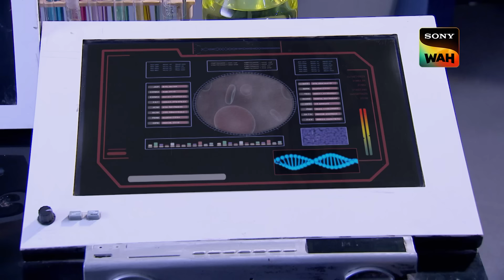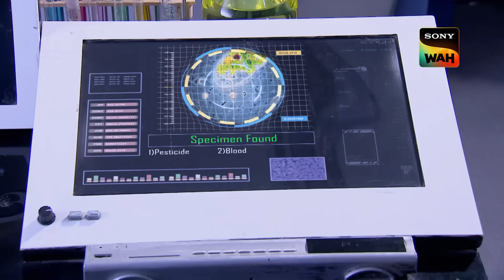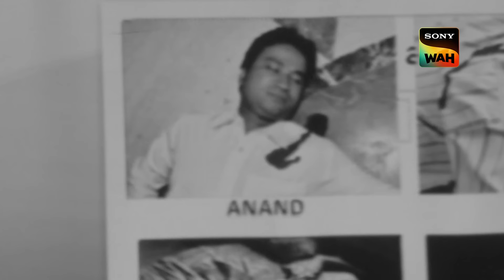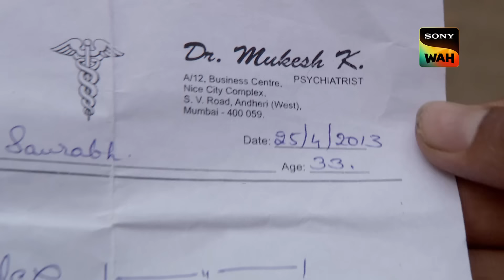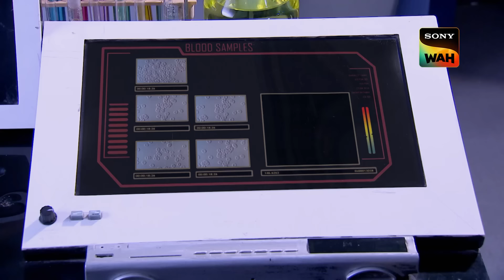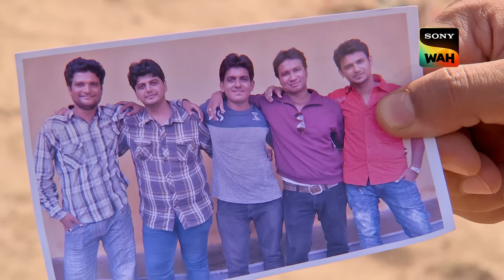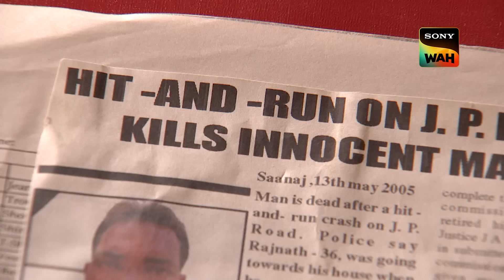क्या Farmhouse से भागा Blind Person CID को बताएगा सच्चाई? | सी.आई.डी. | 5 Oct 2024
A five crore ransom is demanded for the taking away of the wealthy and well-known businessman's wife. However, the ransom demand is a little odd because the businessman has been requested to deliver 5 crores in 5 installments at 5 different locations by the criminals. CID believes there may be an insider involved. Who might that be? Watch to discover out on this episode.

क्या Farmhouse से भागा Blind Boy CID को बताएगा सच्चाई? | CID | सी.आई.डी. | 5 Oct 2024